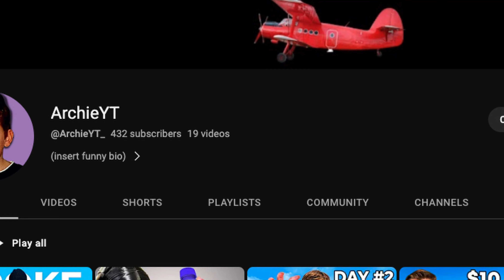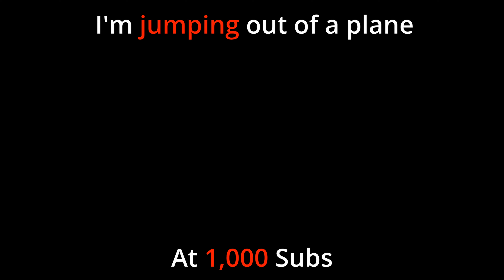I Ate The Worlds HOTTEST Pepper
this is the stupidest thing I've ever done lmao

follow all of these or i'll be sad